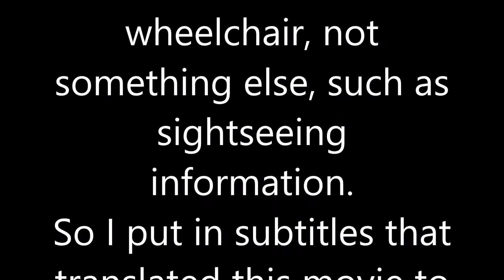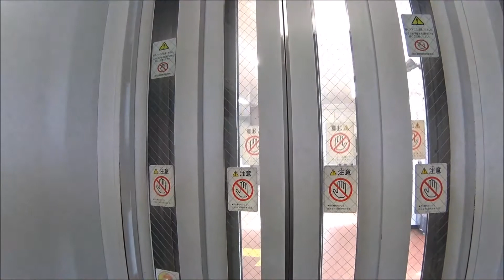車いす道中記 JR片町線四条畷駅（5452M）下車 大阪府大東市編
車いすで、2018年2月4日に、大阪府大東市にあるJR西日本の片町線所属の四条畷駅にて、下車した時のものです。